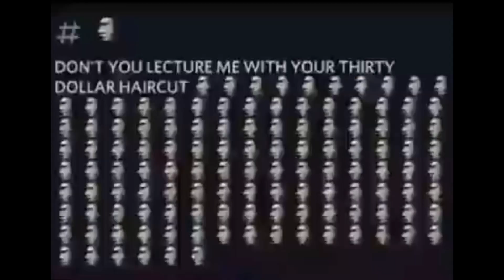Ugh but every “ugh” is a random meme on my phone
Friday night funkin friday night funkin friday night funkin boyfriend girlfriend tankman

have I been blessed by the algorithm gods yet